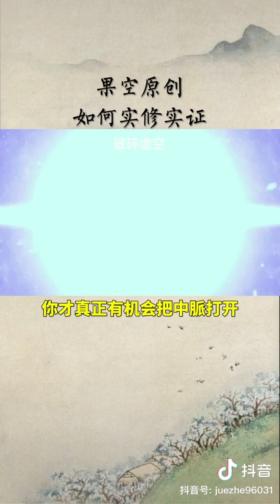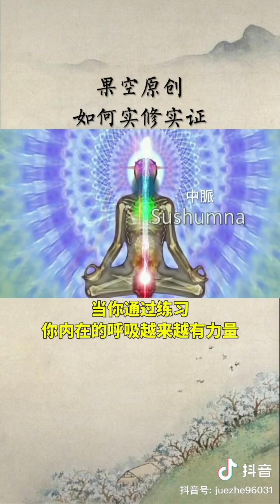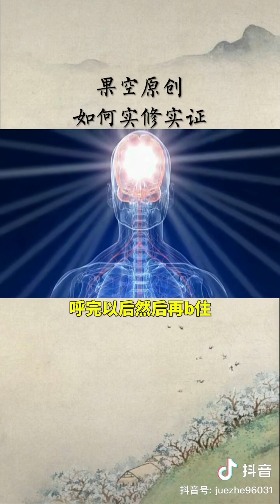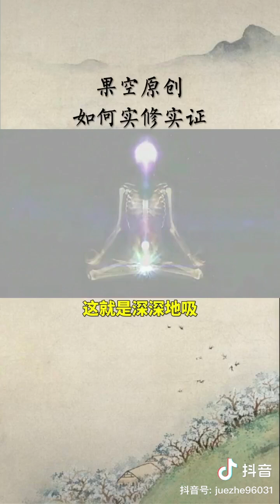观察呼气和吸气的方法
观呼吸吐纳 任督二脉 中脉